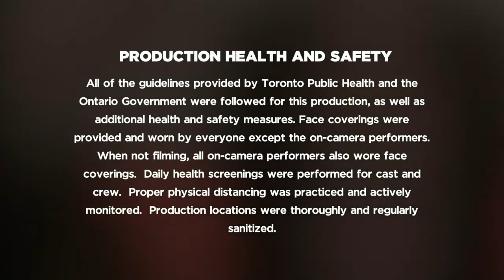The Tragically Hip on playing together for the first time since Gord Downie's death | CBC Q Live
Gord, Rob, Johnny and Paul of The Tragically Hip sit down with Q's Tom Power for an exclusive interview about their career, their long-lasting friendship, the 2021 Juno Humanitarian Award and the loss of their friend and bandmate Gord Downie.